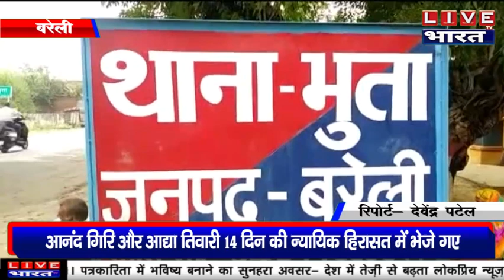liveथाना भुता क्षेत्र में 9 वर्षीय बालिका के साथ दुष्कर्म, पुलिस ने की पाक्सो एक्ट की कार्रवाई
live BHARAT Tv